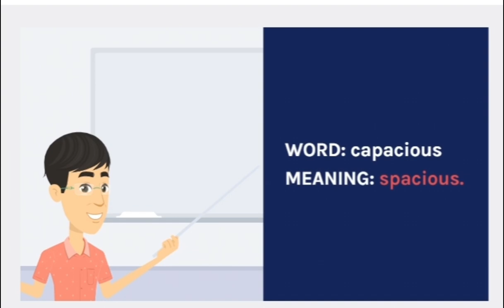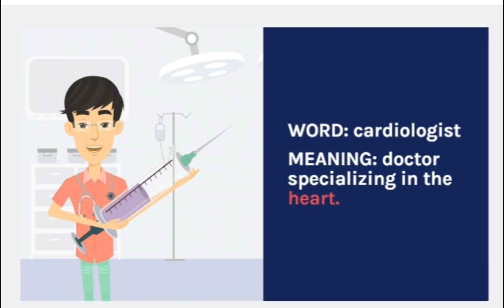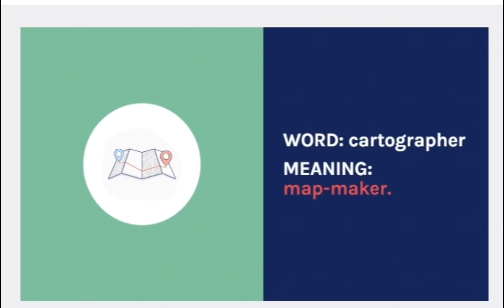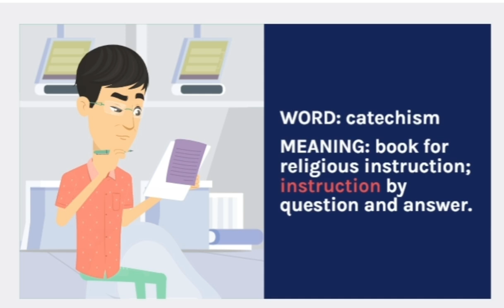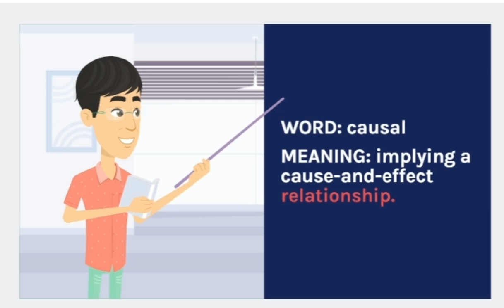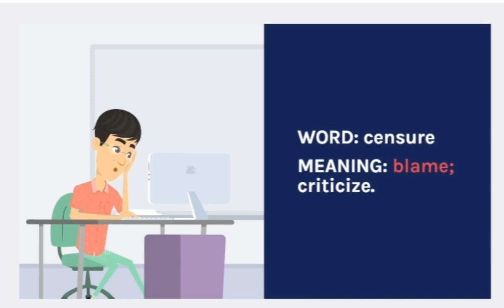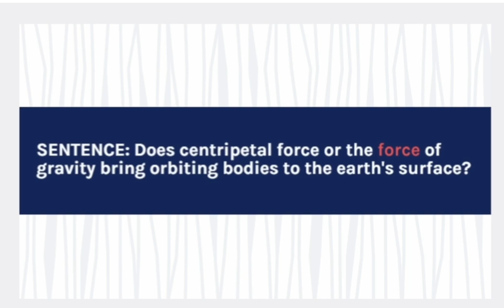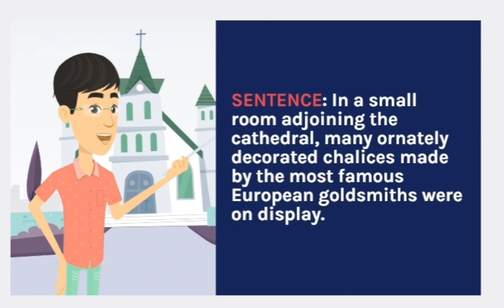PART 8 GRE BARRON'S GRE 3500 VOCABULARY (CANTO--CHAMELEON)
PART 8 GRE BARRON'S GRE VOCABULARY (CANTO--CHAMELEON)